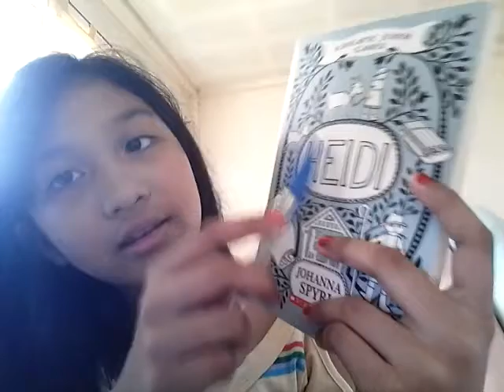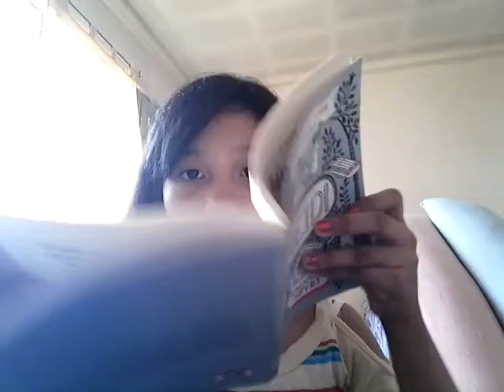10 ASMR Triggers in 5 minutes| Sophia's Vlogs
AaaaaaaaaSssssssssssMmmmmmmmRrrrrrrrrr hi